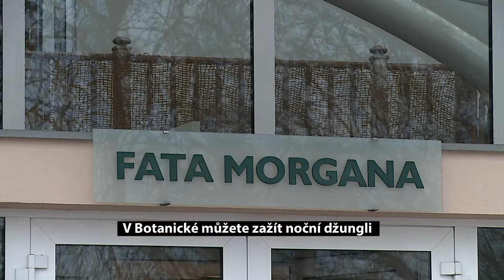V Botanické můžete zažít noční džungli